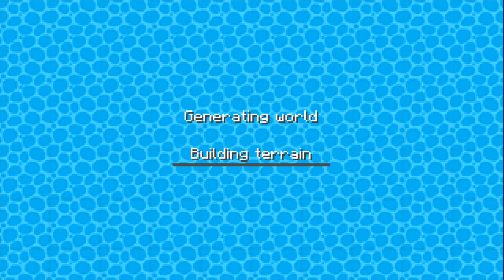Playing NEW MasterCraft (MasterCraft - New Crafting and Building Game)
so in this video i played one copy of mastercraft because on the last video i did this you gave me huge support and now im making another video of mastercraft copy videos :D